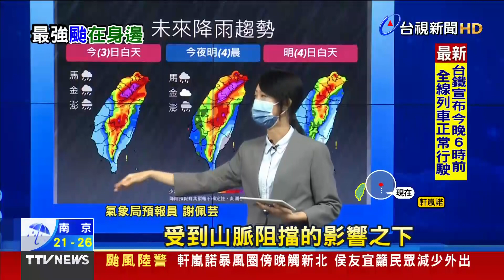軒嵐諾就在台灣旁邊 鄭明典：巔峰時強度今年全球之最【重點新聞】-20220903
(00:00)軒嵐諾環伺 鄭明典：巔峰時強度「今年全球之最」
(02:06)軒嵐諾來襲 南方澳民眾玩命觀浪被勸離
(03:35)基隆潮境公園間歇風雨 遊客雨傘開花
(05:13)軒嵐諾外圍環流影響 東港全面停航一天